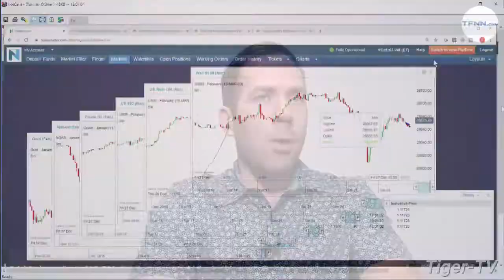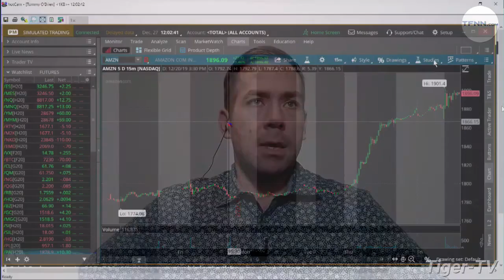December 27th, Noon Market Update on TFNN - 2019